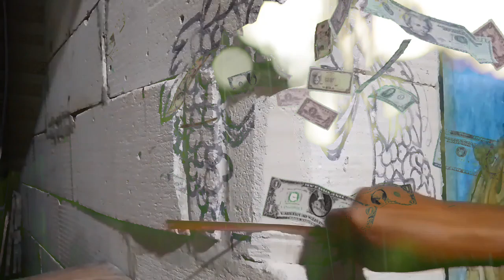RELIEF DINDING MOTIF VAS BUNGA PADA BATA RINGAN TANPA PLESTER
Video cara membuat relief dinding sederhana pada bata ringan tanpa plester. Motif vas bunga dengan hiasan bunga dan anggur serta dedaunan. Relief ini dibuat untuk mengisi pojok tembok.
Dengan peralatan yang juga sederhana. Yaitu pahat dan pisau dapur. Lebih bagus lagi kalau menggunakan pahat ukir, jika kawan ingin mencoba, karena pahat ukir memiliki ukuran yang beragam, juga memiliki bentuk mata pahat yang berbeda-beda, bisa dipilih sesuai keinginan.

Dari tembok / dinding sebelahnya. Berupa sketsa ornament dan motif dedaunan.
Membuat sketsa relief menggunakan cat tembok yang sangat encer.
Dari sketsa inilah kemudian diukir dibentuk relief.